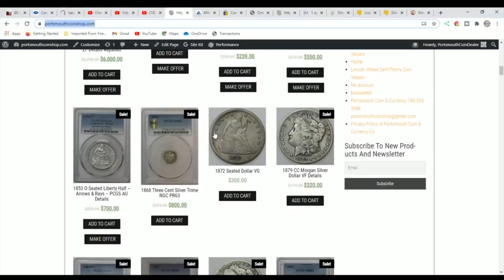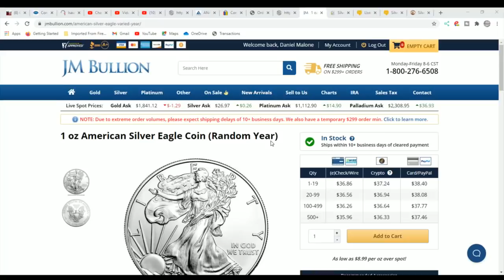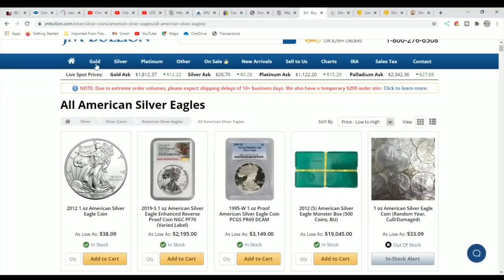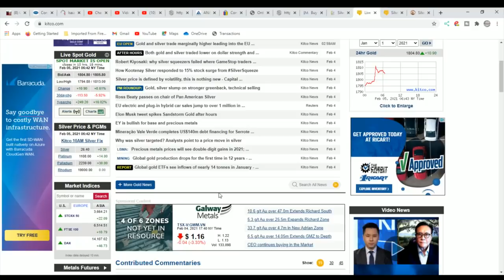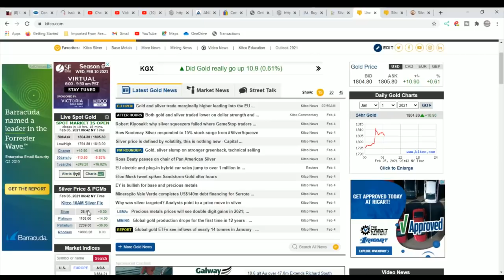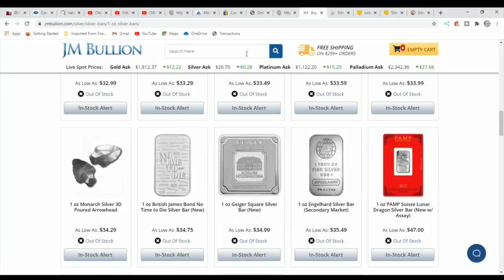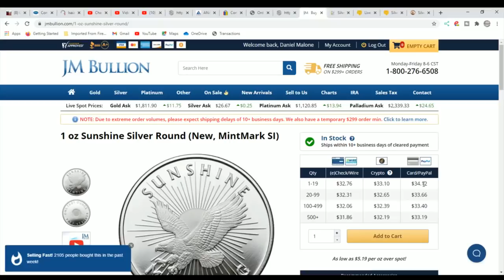Is This The Price Silver ? What Is Physical Silver Worth An Ounce ?